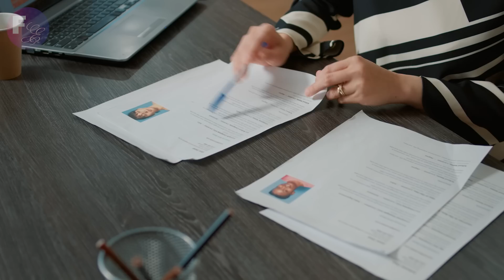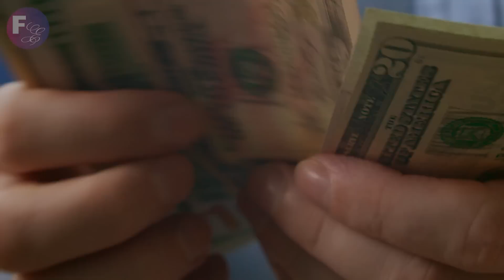IDOSO MORADOR DE RUA ABANDONADO ENCONTROU UM GAROTO ÓRFÃO E ALGO MARAVILHOSO ACONTECEU EM SUAS VIDAS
Maurício tinha pouco, mas pelo menos ele vivia com sua família. No entanto, depois que perdeu seu emprego, ele perdeu todo o resto, família, pertences, casa. Maurício teve que ir morar na rua e já não tinha mais esperanças em si mesmo. Entretanto, um garoto apareceu em sua vida e mudou completamente suas motivações.

Essa é uma história narrada / história contada.

Assista a essa história emocionante, se motive para que você possa superar os problemas de sua vida, sejam eles problemas sociais, ambientais, urbanos, crises de ansiedade e assim por diante… Depois de assistir a essa história motivacional, esteja pronto para superar qualquer dificuldade que aparecer em sua vida!